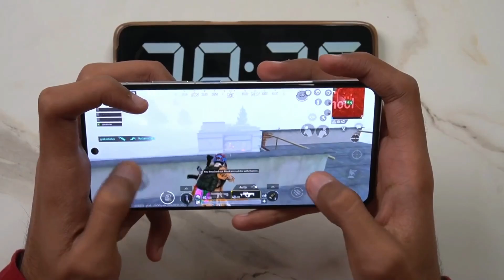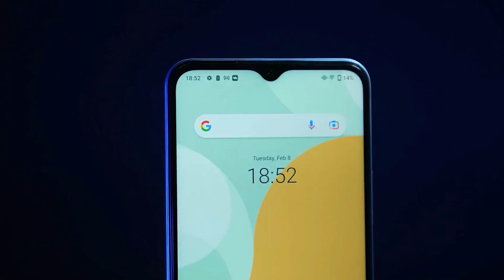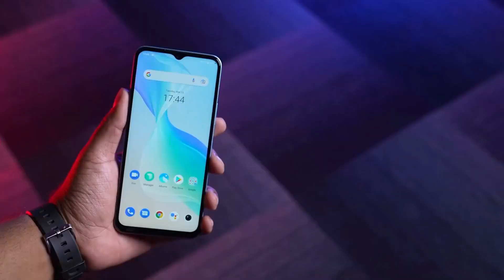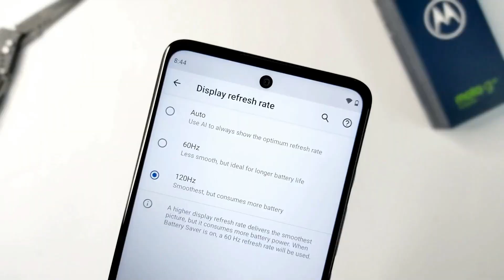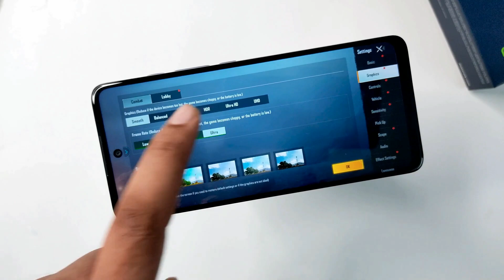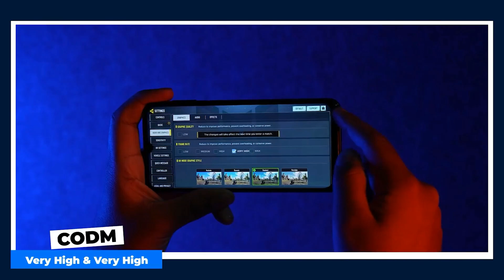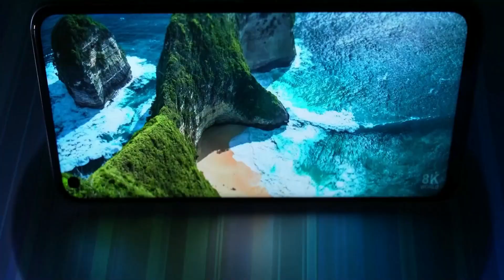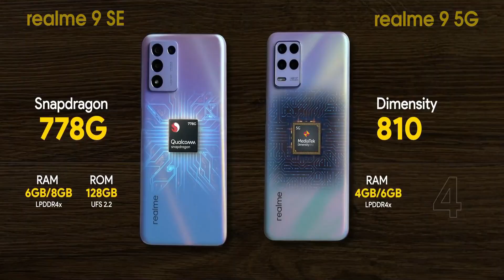Top 5 Powerfull 5G Phones | Under 15000 | Gaming Smartphone Under 15k 2022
Buy Phones
Vivo T1 5G - shorturl.at/TWY46
iQOO Z6 5G - shorturl.at/HLNXY
Moto G40 Fusion - shorturl.at/ahn13
Samsung f23 5G - shorturl.at/dkS59
Realme 9 5G - shorturl.at/bpu48
Fame Tech star
Fame Tech star & Nitin
FTSfamily

This video Is technology Related content best Regards Next video soon .